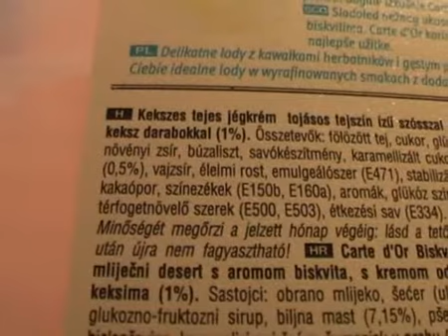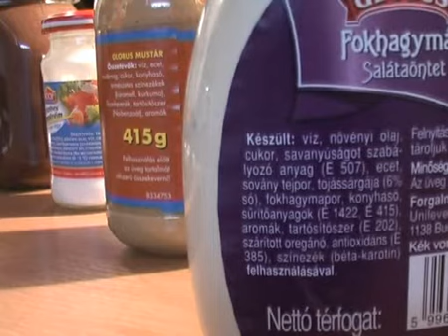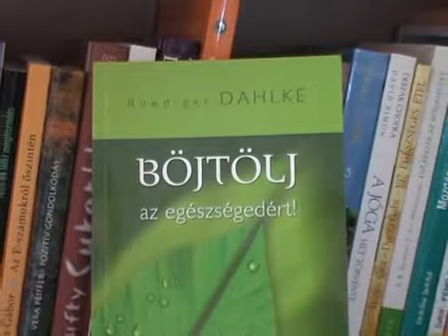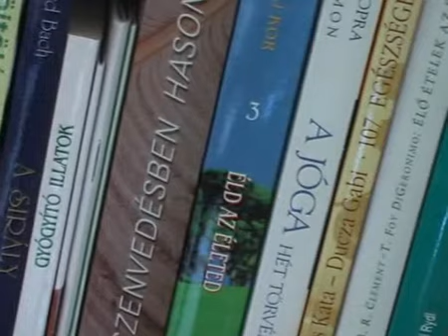Hogyan böjtöljünk? 1. rész - az elhízás okai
- A civilizált országokban az elhízás egyre súlyosabb problémákat okoz, mondhatni népbetegséggé vált, néhány egyszerű módszerrel visszaállíthatjuk testünk egészségét minden tekintetben.